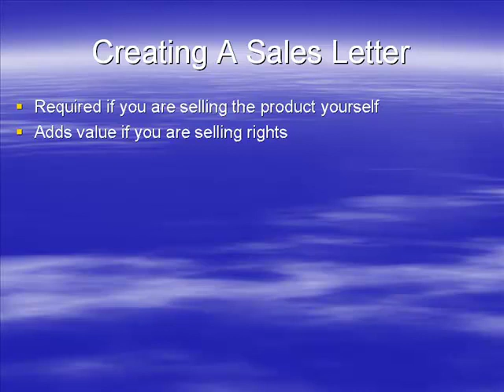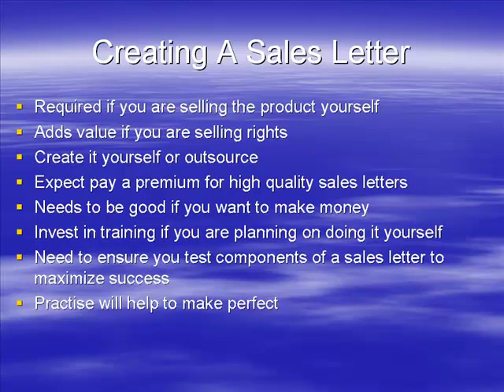Video 7 Creating A Sales Letter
* Understand the importance of creating a sales letter for your product regardless of the rights you are going to offer